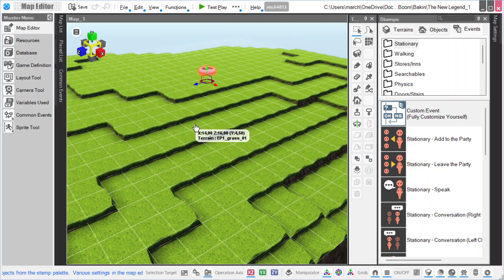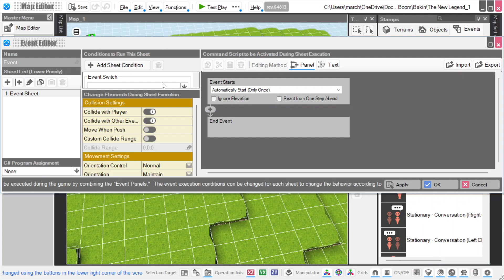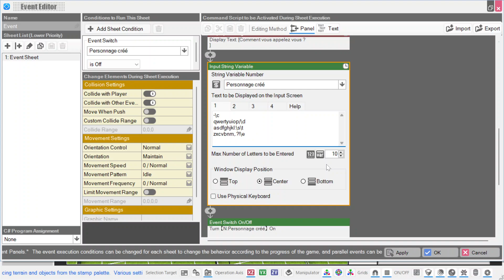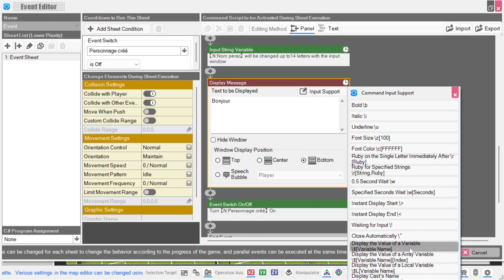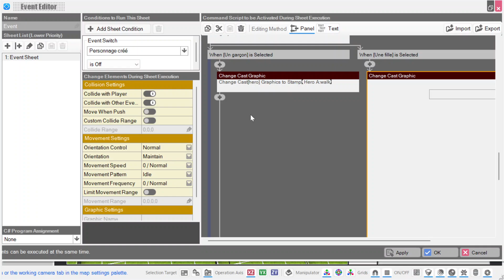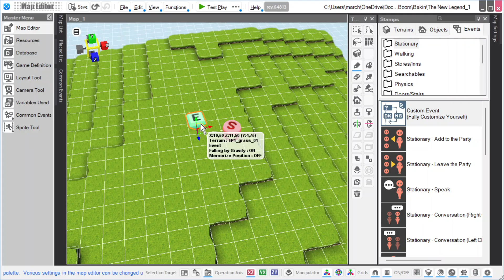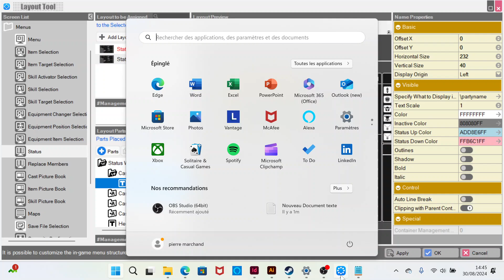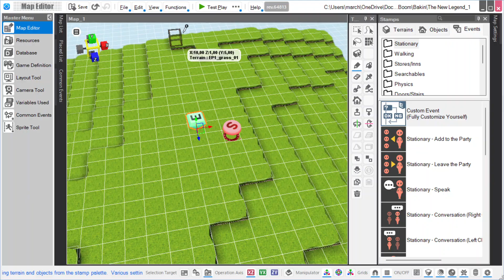[RPG Developer Bakin] Permettre au joueur de personnaliser son personnage [tuto #3]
Bonjour,
je commence à toucher depuis très peu de temps à bakin rpg developer et malheureusement il n'y à que très peu de documentation francophone sur le sujet, du coup, dès que j'ai galéré à faire un truc, pour ma documentation perso et pour aider les gens j'en fait une petite vidéo.

La série n'a pas pour but d'expliquer chacune des fonctionnalités de Bakin mais bien seulement celles ou j'estime que l'accessibilité en français est galère.

Aujourd'hui c'est une demande de votre part et j'essaie de m'y plier, on va essayer de parler de la personnalisation de personnage !